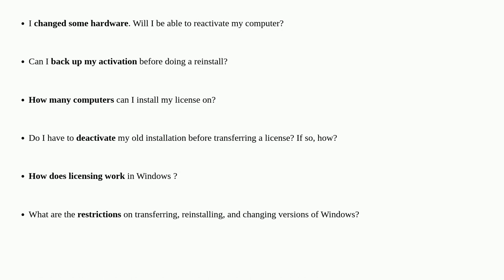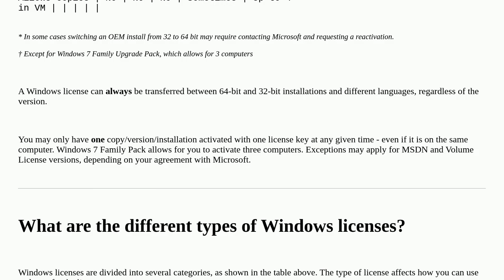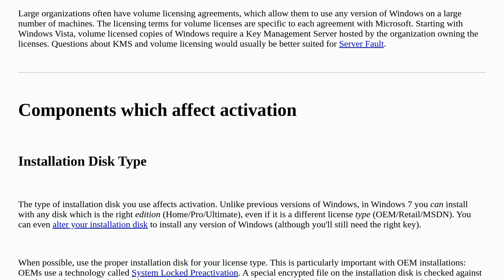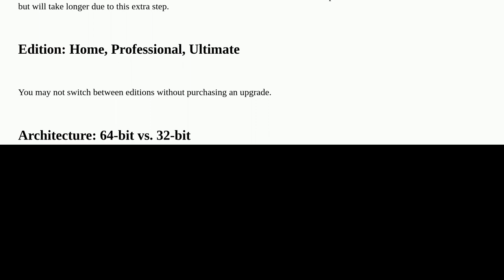Windows Activation FAQ: How do language, version, 64-bit or 32-bit, and source affect ability to ...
Windows Activation FAQ: How do language, version, 64-bit or 32-bit, and source affect ability to install and transfer Windows licenses?

A special thanks goes out to the awesome community

  windows-activation windows-vista windows-7 license community-faq